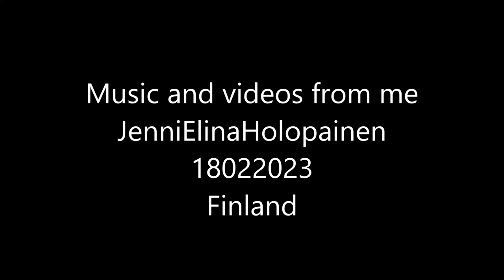Soil 18022023 Holopainen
Miningindustry needs laws